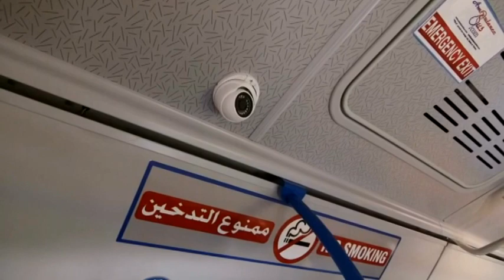Mobile Physioterapy Bus Whtsp +90.5426762222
Mobile Physioterapy buses  manufactured by Proje Mobile company with special Technologies. The concept of a Mobile Physiotherapy Bus is a groundbreaking innovation in the field of healthcare, designed to bring essential physiotherapy services directly to the community. These mobile units are essentially fully equipped clinics on wheels, providing a convenient and accessible option for individuals who may have difficulty traveling to traditional physiotherapy clinics. By incorporating a range of equipment and facilities, such as treatment tables, exercise tools, and diagnostic devices, these buses can deliver comprehensive care to patients in various locations, including rural areas, underserved communities, and even corporate settings.